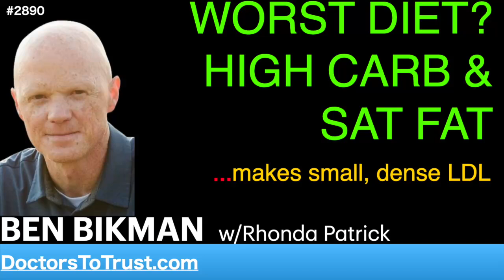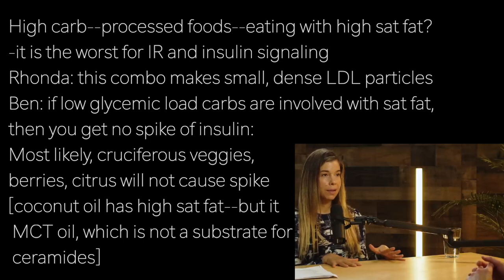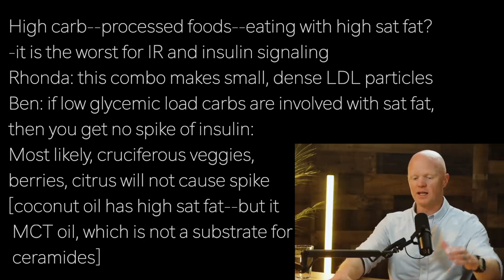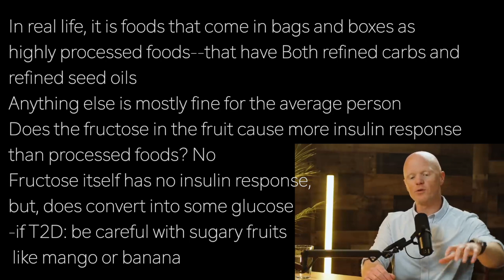BEN BIKMAN r5 | WORST DIET? HIGH CARB & SAT FAT …makes small, dense LDL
presents episode 2890 | Dr BEN BIKMAN w/Rhonda Patrick

High carb--processed foods--eating with high sat fat?
-it is the worst for IR and insulin signaling
Rhonda: this combo makes small, dense LDL particles
Ben: if low glycemic load carbs are involved with sat fat,
then you get no spike of insulin:
Most likely, cruciferous veggies,
berries, citrus will not cause spike
[coconut oil has high sat fat--but it
 MCT oil, which is not a substrate for
 ceramides]

In real life, it is foods that come in bags and boxes as
highly processed foods--that have Both refined carbs and
refined seed oils
Anything else is mostly fine for the average person
Does the fructose in the fruit cause more insulin response
than processed foods? No
Fructose itself has no insulin response,
but, does convert into some glucose
-if T2D: be careful with sugary fruits
 like mango or banana